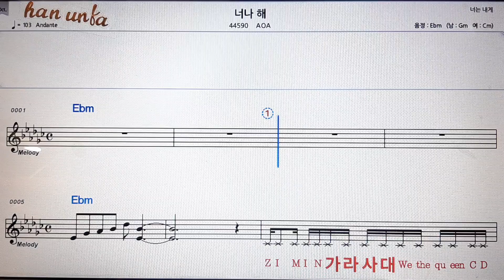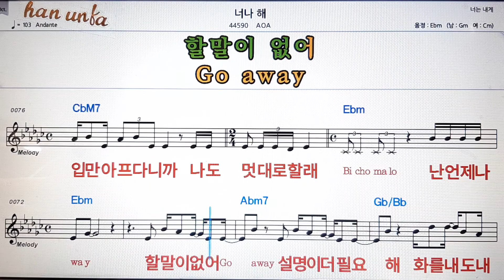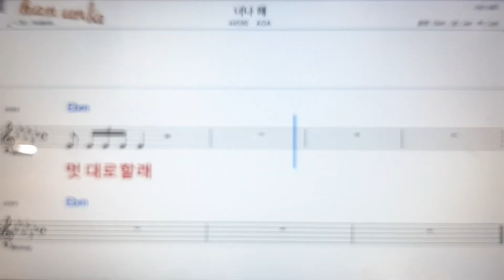너나 해/VOA💕Karaoke*Sheet Music*Chord*MR💋노래방 반주*기타 코드 악보*가라오케